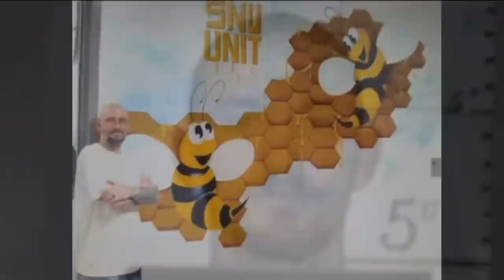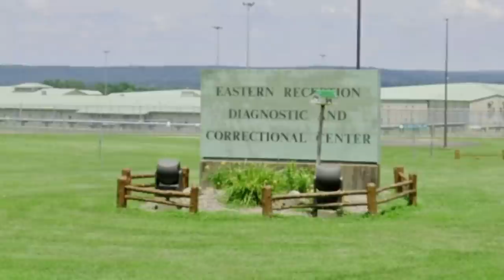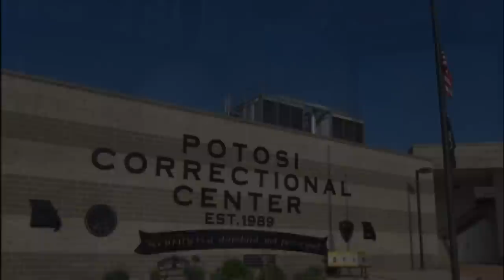Scheduled Execution (06/06/23): Michael Tisius – Missouri Death Row – Killed 2 Jail Guards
Michael Andrew Tisius (42) is scheduled to be executed on June 6, 2023 for the shooting deaths of two jail guards (Leon Egley and Jason Acton) while helping a prisoner attempt to escape Randolph County Jail in Huntsville, Missouri on June 22, 2000.

UPDATE (TUESDAY, JUNE 6, 2023): Michael Tisius (42) was executed this evening by the State of Missouri. Official time of death was 6:10PM local time. In a final statement (last words) provided by Tisius on June 3rd, he wrote the following: "I am holding tightly to my faith. It's all I have to take with me. I am sorry it had to come to this in this way. I wish I could have made things right while I was still here. I really did try to become a better man. I really tried hard to give as much as I could to as many as I could. I tried to forgive others as I wish to be forgiven. And I pray that God will forgive those who condemn me. Just as He forgave those who condemned Him. I am sorry. And not because I am at the end. But because I truly am sorry. And I need to say that I love you Truffle. Seacrest Out!" -- His last meal consisted of two bacon cheeseburgers, curly fries, regular fries, and a chocolate shake.